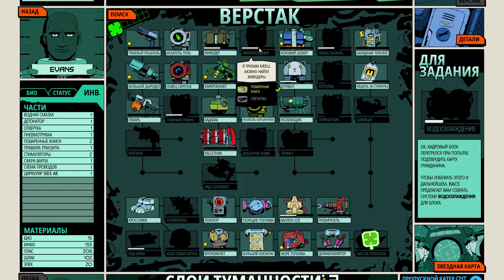Void Bastards #07 - water cooling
Void Bastards walkthrough